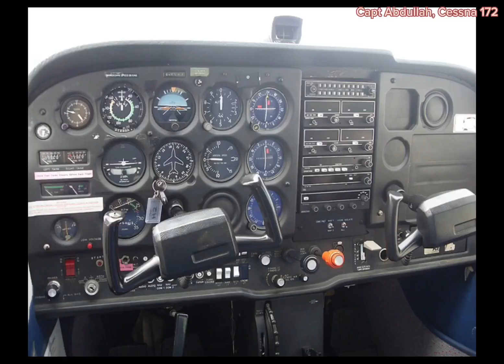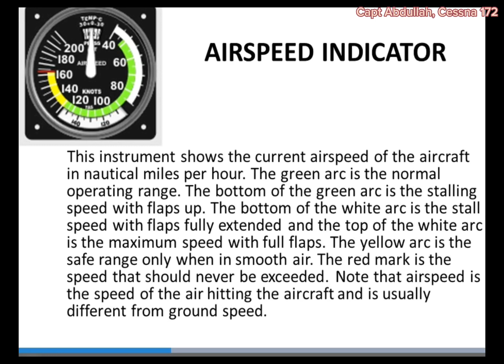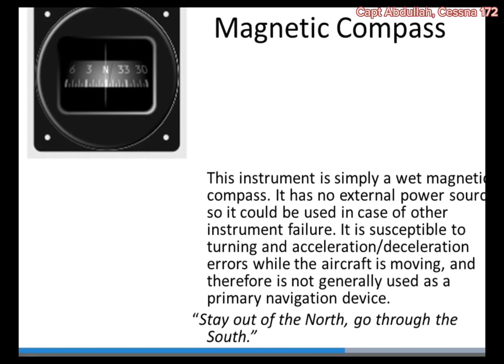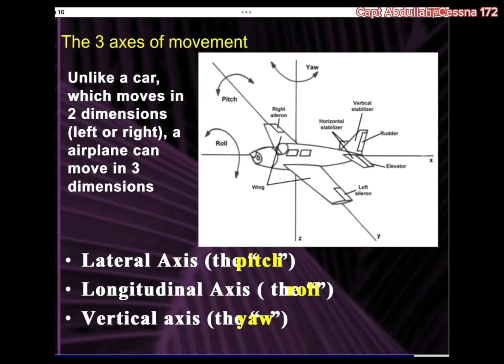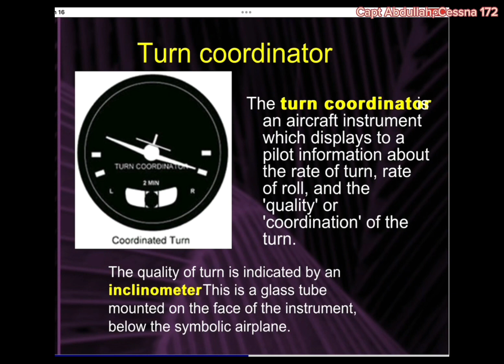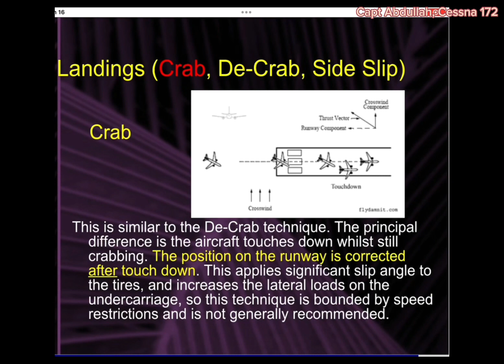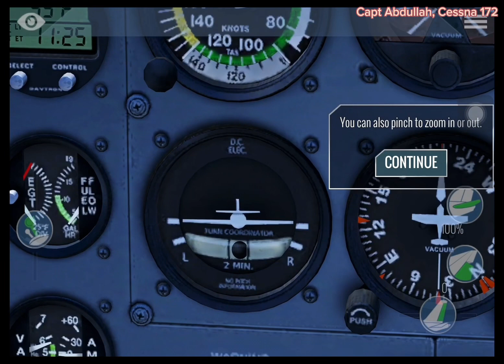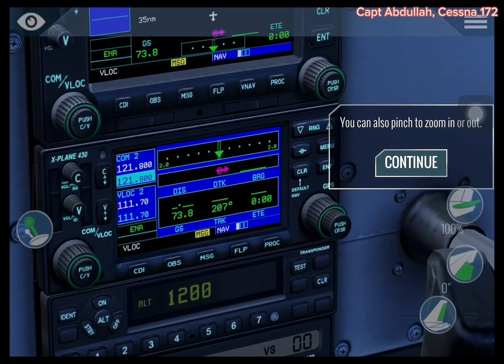C 172 উড়োজাহাজের ককপিট ইন্সট্রোমেন্ট।পাইলট হওয়ার যোগ্যতা ও কত টাকা লাগবে, কোন দেশে যাওয়া ভাল।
C 172 উড়োজাহাজের ককপিট ইন্সট্রোমেন্ট।পাইলট হওয়ার যোগ্যতা ও কত টাকা লাগবে, কোন দেশে যাওয়া ভাল। Video Credit C Plane.